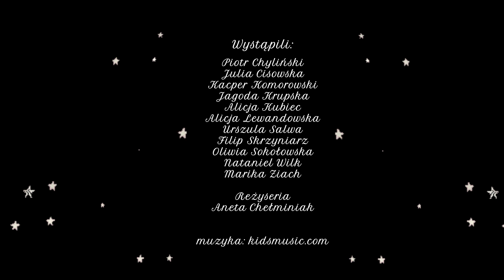Opowieść Gwiazdki - Jasełka - Niepubliczna Naukowa Szkoła Podstawowa im. Marii Skłodowskiej-Curie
Zapraszamy państwa do obejrzenia przedstawienia pt. "Opowieść Gwiazdki" przygotowanego przez dzieci z Niepublicznej Naukowej Szkoły Podstawowej im. Marii Skłodowskiej-Curie w Kielcach

Niepubliczna Naukowa Szkoła Podstawowa
im. Marii Skłodowskiej-Curie w Kielcach